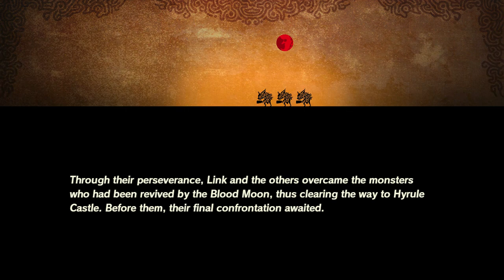The Future of Hyrule (Very hard) - Final Stage, Boss, and Ending | Hyrule Warriors: Age of Calamity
USE code TrueAsianGamer in the item shop!